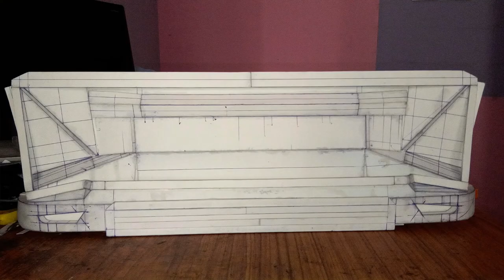Full build pictures, fast slideshow.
Use high picture quality and headphones for a better experience.
Please don't use full-screen mode if you think this video is too fast.

This is a complete picture slideshow of my project from the beginning to the end; in this video, you can understand how I made it with paper only.

 Use high picture quality and headphones/earphones for a better experience.
Please also watch the other two videos of this project. :-)

This is a TRIBUTE  to all the freedom fighters & Indian army soldiers who shed their blood for India. That's why I named it Tribute, it was my goal to do something amazing to represent India 🇮🇳.
I am really proud of myself that I tried to make it possible, but the journey of this project was really difficult.

For the past three years, I was working on this project, the purpose of this project is to use all those skills and knowledge which I'm learning for my career.
I'm Gourav Kumar self-studying transportation design and invention.

In this project, I made an Indian Military purpose weapons-equipped pickup truck model that is fully handcrafted with paper; it is an amazing mixture of 'Art, Craft, Design, and Engineering.

This is a military-purpose pickup truck model for 7 soldiers, which is fully handcrafted with paper, and the special thing is that there are so many things that are functional like a real vehicle. For Example- All wheel's steering mechanisms, independent differential, universal joints, wheels, antiroll sway bars, suspensions, shock absorbers, closers (doors, bonnet, and front-rear utility compartments), lights, adjustable seats, radars, and weapons motions.

It is equipped with a land-to-air defense system with (Satellite navigation, communication, missile tracking & controlling system, twenty 80Km range missiles, four 200km range missiles, three 150km range 'backup missiles for emergency use', and an automated machine gun). Automatic advanced machine guns, two heavy long-range machine guns, four smoke discharge openings, two flame throwers guns, four vehicle's self-defense automated guns, four onboard radars, 360 degrees cameras, and sensors with high-quality 3D imaging and sensing AI-based technology.

No one has ever done this type of work in our history; I'm trying to do a contribution to inspire the youth to do something extra, increase patriotism and motivate the peoples 'we can do anything by self-learning'; this was a too challenging thing for me to do something extra based on my self-learning, but I made an effort to make it possible.

as we all know that the study of transportation design and invention is expensive so I started to study myself at home.

And I also followed the "AATMA NIRBHAR BHARAT" because I did everything myself without taking the help of other people. It's so inspiring to all of us and students also and this is the best practical example of self-learning, Inspiration for future coming generations.

So I tried to do to represent India and show-up the amazing creativity of a Self-taught design student. Undoubtedly: after viewing my work everyone felt proud and inspired to try something new and use their knowledge to do something amazing.

It is not necessary & possible for every citizen to join the Indian army or fight with enemies to show our patriotism or do something for our country because it needs to fulfill some special requirements but with the help of our knowledge and skills; we can help, support & encourage those who are serving positively for our nation and we can also do extraordinary works of our country.

This is the starting, In the future, I'll do my best contributions to our country but it will be too hard without your encouragement and support which I need to get.

@gourav_kumar_insta (DM for any question)